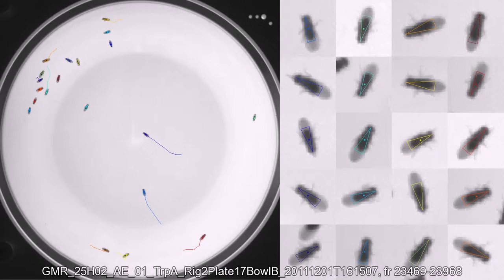GMR_25H02_AE_01_TrpA_Rig2Plate17BowlB_20111201T161507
Genotype: GMR_25H02_AE_01_TrpA
Date recorded: 20111201T161507
Rig id: Rig2Plate17BowlB